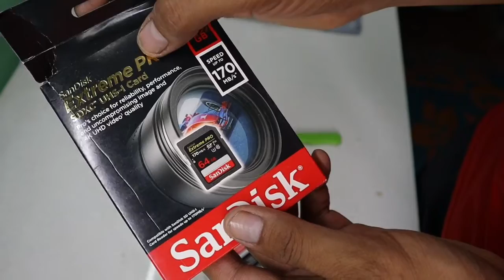DSLR memory card Unboxing | Sandisk 64gb DSLR memory Unboxing | Gs Quality Products | Amazon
SanDisk64GBएक्सट्रीम प्रो SDXC UHS-I कार्ड - C10, U3, V30, 4K UHD, SD कार्ड - SDSDXXY-064G-GN4IN